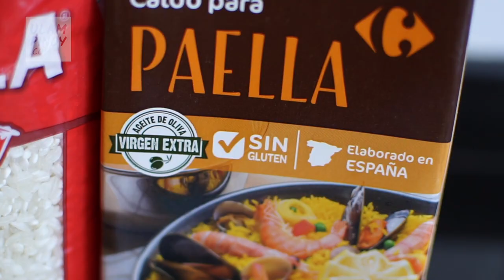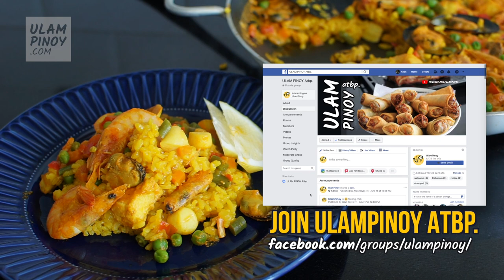Easy paella recipe seafood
In this episode, we cook a typical Spanish PAELLA version at home using ingredients that was available the day we shoot the video. There are endless variations of Paella and other 'arroces' (Spanish rice dishes) to make and try!

 Have you tried making your own version of Paella? 🥘

INGREDIENTS
- 1.5 cups rice (preferrably the Spanish paella rice known as 'BOMBA')
- 1 kg. mix of seafoods (shrimp, fish, mussels. clams, squid, etc)
- 3-4 cloves of garlic
- 1 large onions
- 1 medium sweet bell pepper
- 1 medium carrot
- 5-7 pcs. green beans
- 1 cup green peas
- 1 liter paella or fish stock
- 1 pack of paella powder mix
- salt to taste
- widges of lemon as garnish

Watch and cook along with our Seafoods PAELLA recipe video.
¡Vamos a cocinar! (Let's cook!)